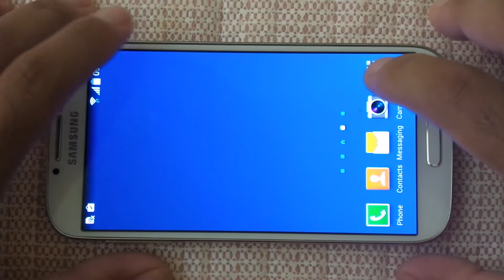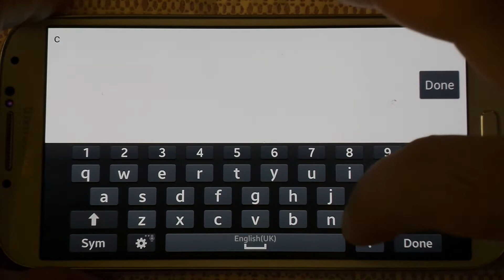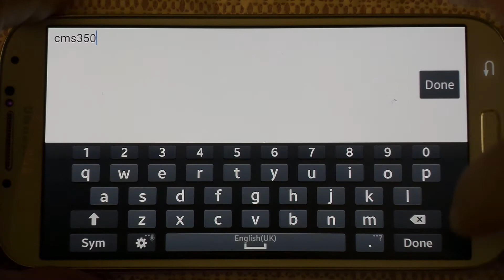Samsung Galaxy S4 Test Game Eternity Warriors 3